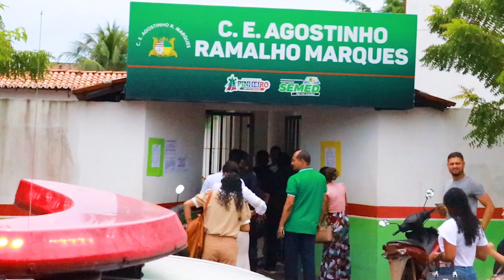Vistoria da Comissão de segurança nas escolas da sede de Pinheiro